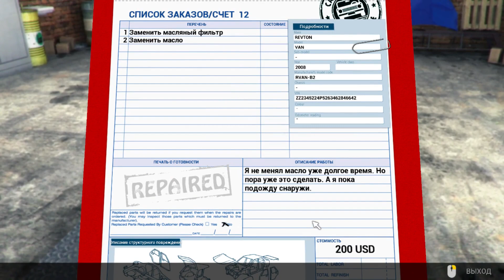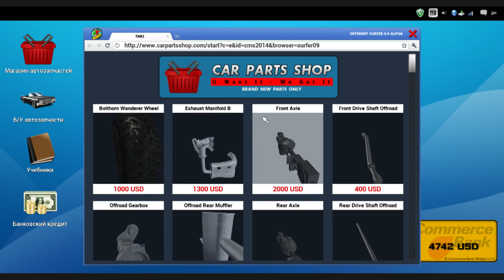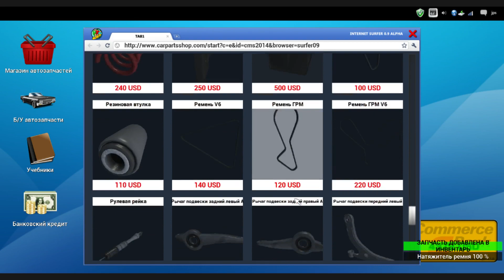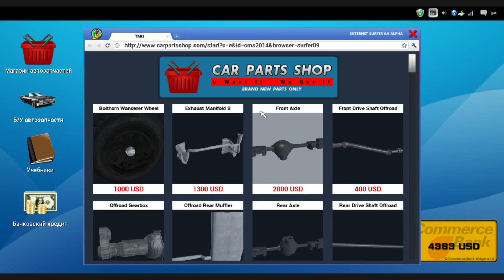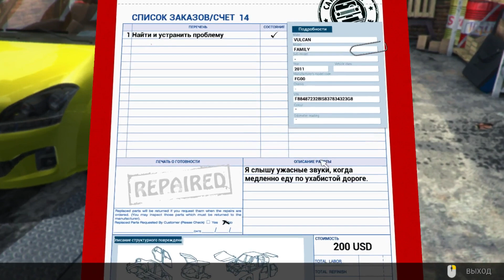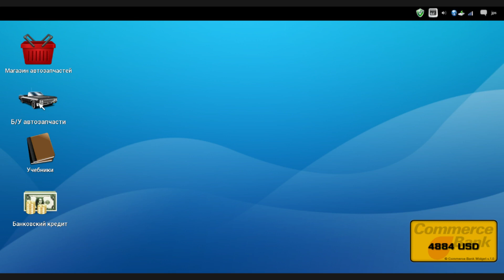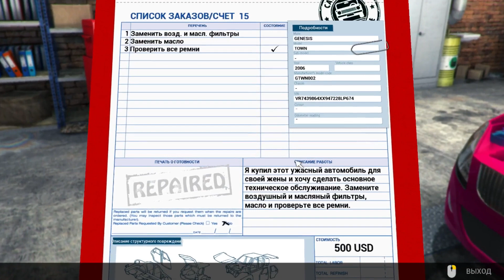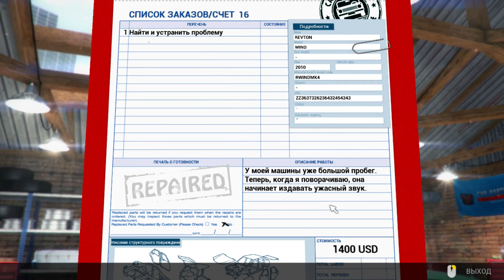Car Mechanic Simulator 6 - Ужасный автомобиль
Описание игры:
Симулятор строителя, вершиной карьеры которого будет собственная фирма и крупный счет в банке.
Большое количество заданий, возможность поработать на современной технике, покупка новых грузовиков и экскаваторов, кранов и строительного оборудования, аренда техники - всего не перечесть в новом Construction Simulator 2015